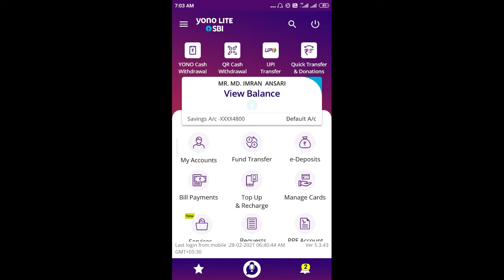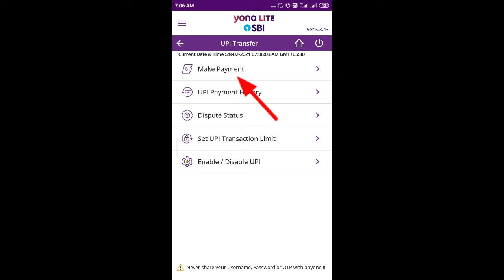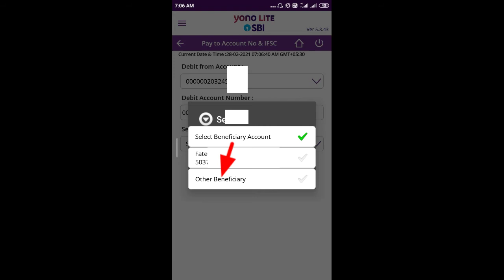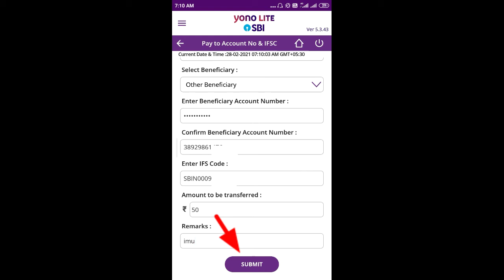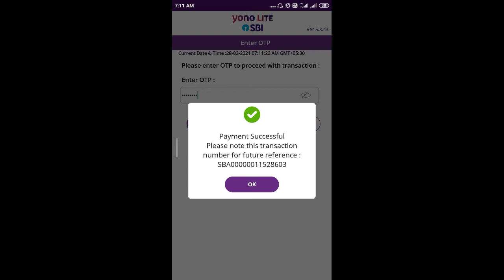Yono lite sbi se paise kaise transfer kare | How to send money from yono lite app to another account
My gears